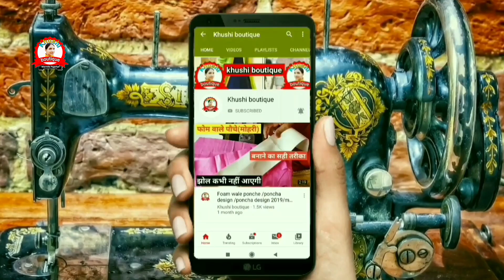Trouser Measurement For Ladies :- Wrap Trouser | Plazo Ka Naap Kaise Lete Hain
Is video mein maine aapko wrap trouser (plazo) ka measurement lena bataya hai or aapko bataya hai ke wrap trouser Ka naap lene ke liye sirf length or kamar Ka hi naap lena hota hai.